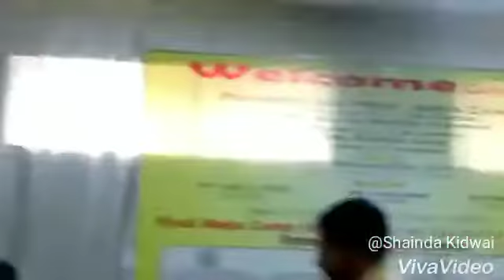Awardsfunction WelcmeCeremony abdulNaeem hindimedicentre